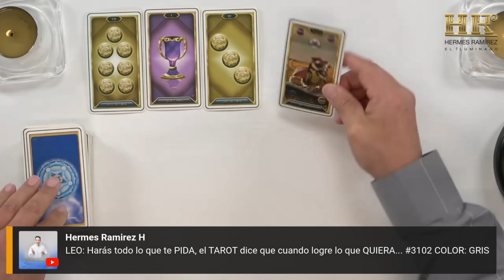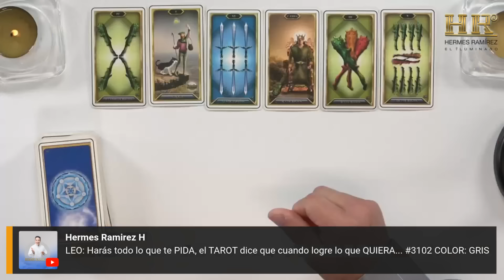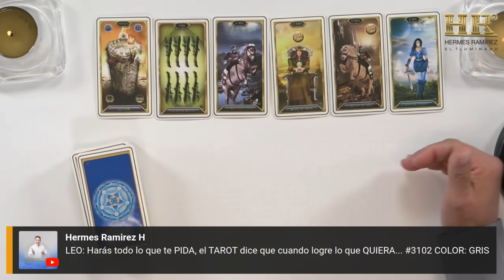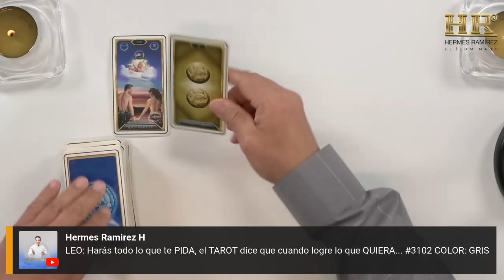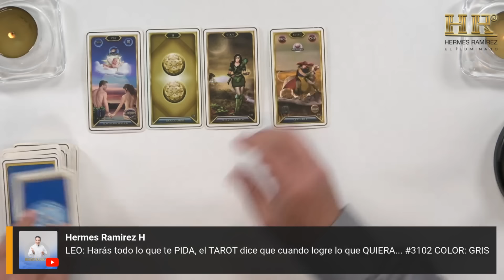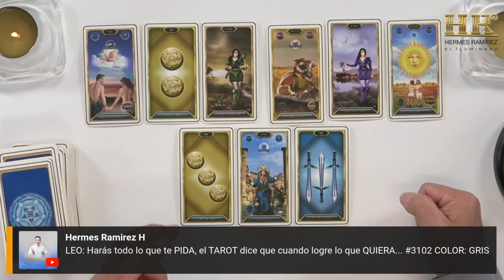LEO: Harás todo lo que te PIDA, el TAROT dice que cuando logre lo que QUIERA, te DEJARÁ SOLO-A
LEO: Harás todo lo que te PIDA, el TAROT dice que cuando logre lo que QUIERA, te DEJARÁ SOLO-A    #3102     COLOR:  GRIS